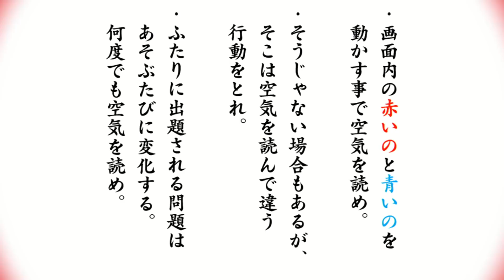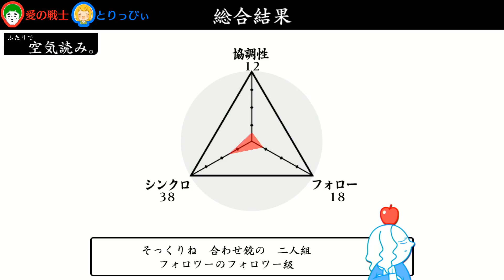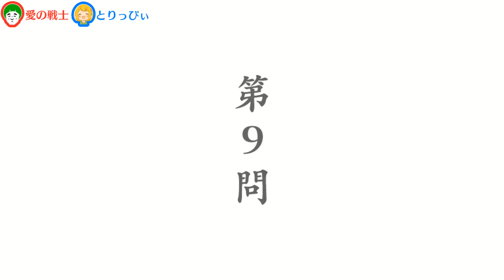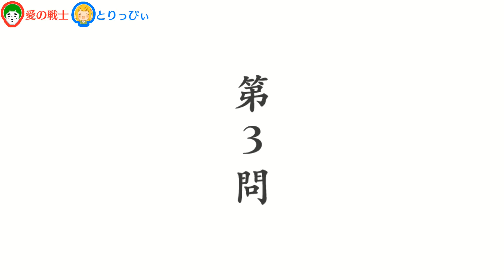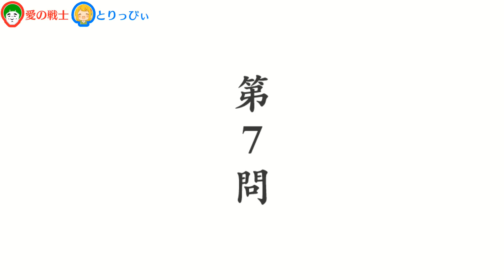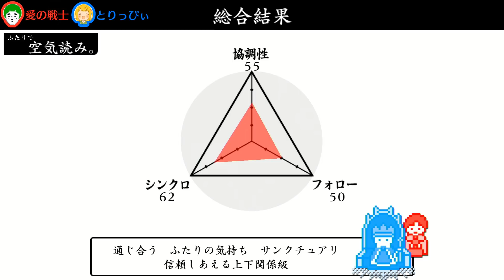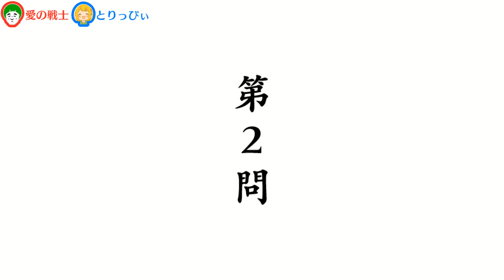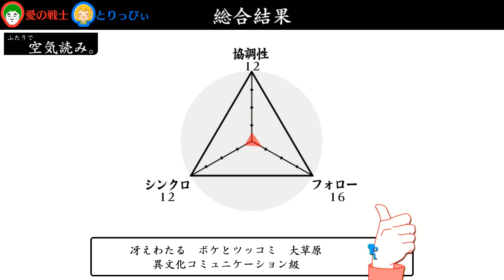お前は空気よまない方が楽しそうだな【みんなで空気読み3】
実況的に空気よんだ結果…？